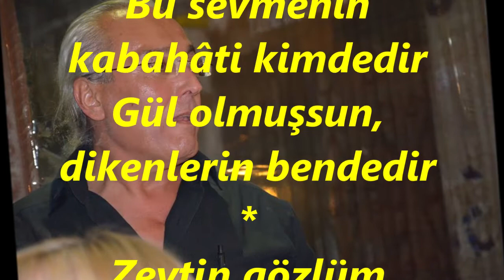İsmail OLGAY-Zeytin Gözlüm Sana Meylim Nedendir (HÜSEYNİ)R.G.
SOLİST:
*İSMAİL OLGAY*
VİDEOYU YAPAN
*RECEP GAYRETLİ*
GÜFTE: HÜCESTE AKSAVRIN
BESTE: SELAHATTİN İÇLİ
USUL: DÜYEK
MAKAM: HÜSEYNİ
Zeytin Gözlüm Sana Meylim Nedendir
Bu sevmenin kabahâti kimdedir
Gül olmuşsun, dikenlerin bendedir
Zeytin gözlüm uzaklarda işin ne
Şarkıları düşürürüm peşine
Zeytin gözlüm özlem ektim yollara
Rast gelirsen hâlimi sor onlara
Gül kurusu akşamlar senden yana
Şarkıları düşürürüm peşine